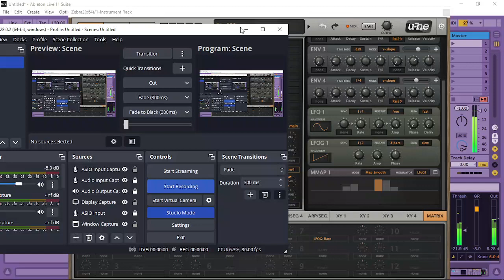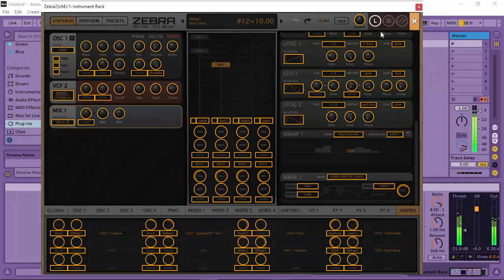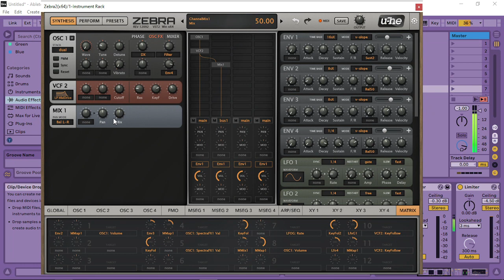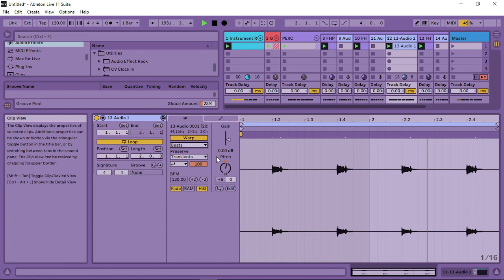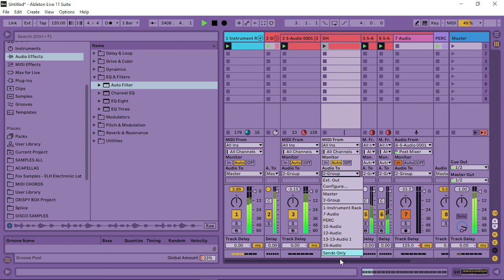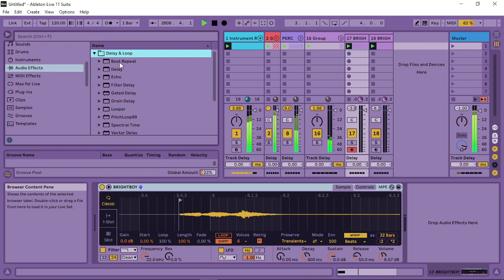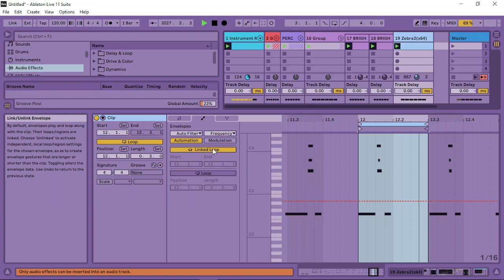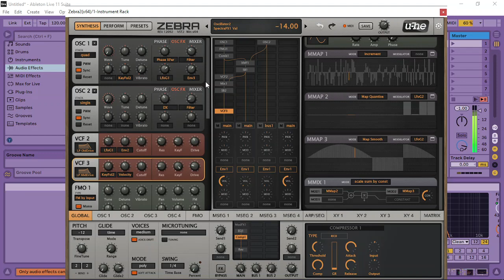JAM SESSION - ( NOW THAT WAS A FUN JAM )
Enjoy...any comments welcome